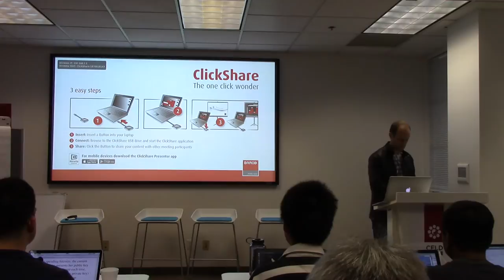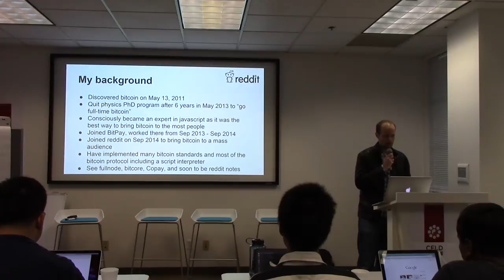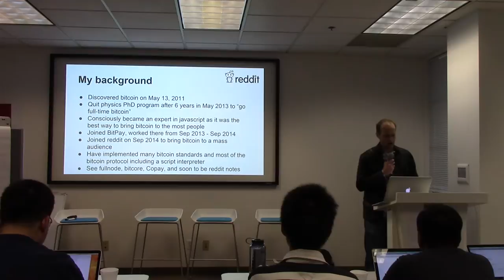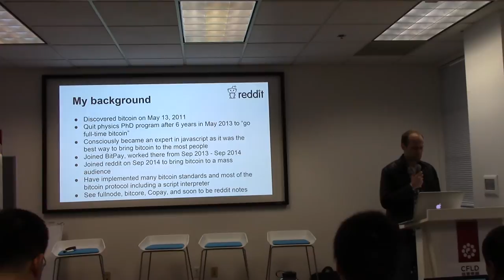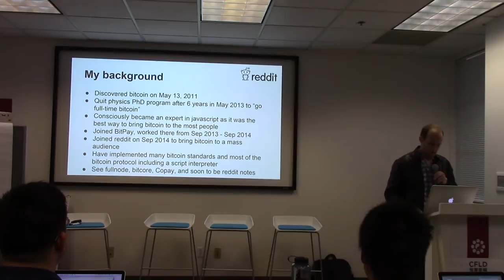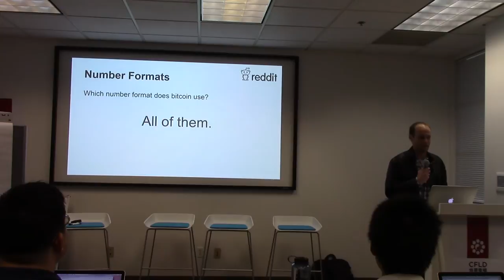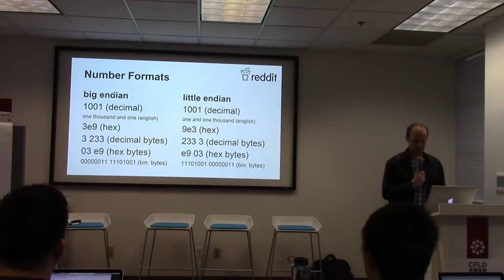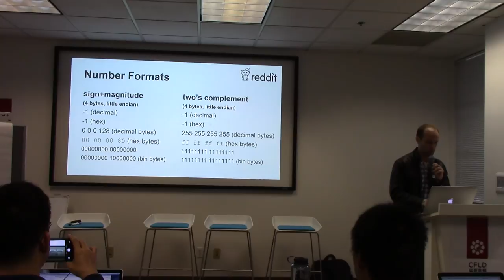BlockchainU: Ryan Charles Reddit Part 1